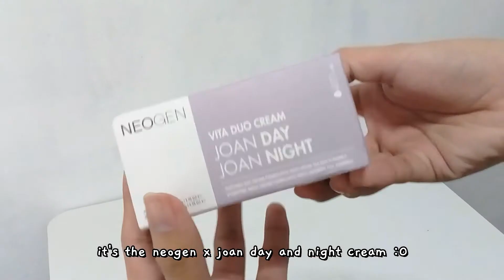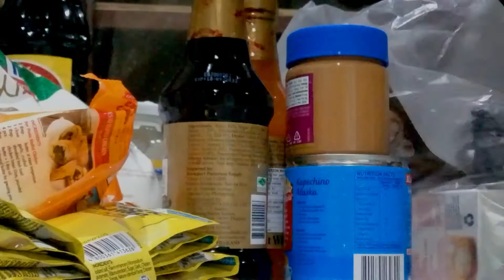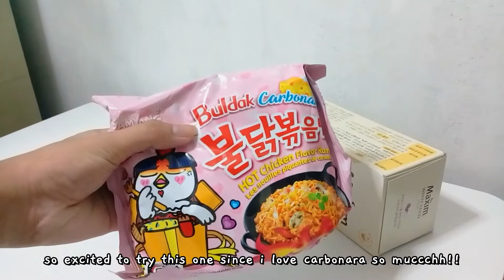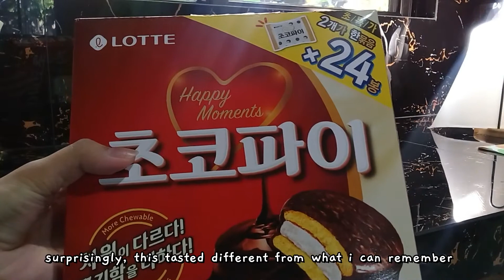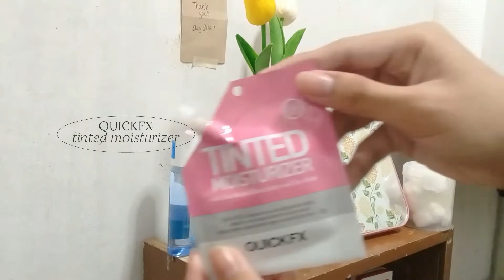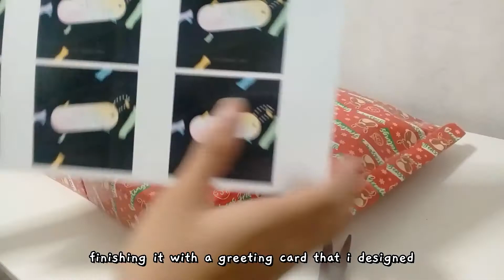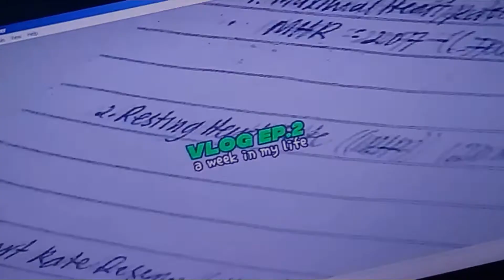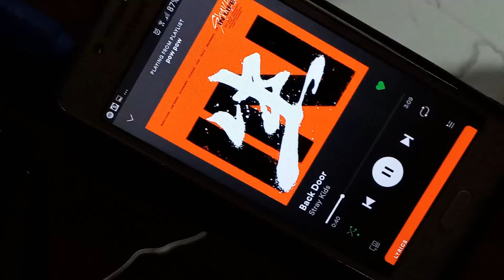holiday vlog; celebrations, skincare routine, korean snacks and painting my room 🎄💆🏼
Hi friends! In this vlog, I'll be showing you our preparation for the holiday season and a mini skincare routine using new products. Hope you are having a healthy, safe, and happy start to the year!  Welcome to 2021! 🎉

[production]
video editing: huiyang

-Jeremiah 9:11